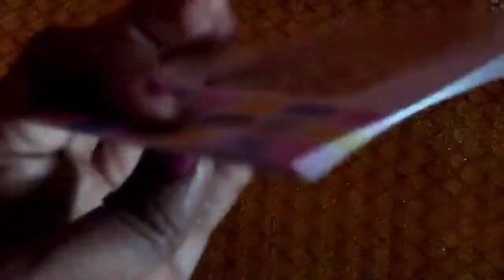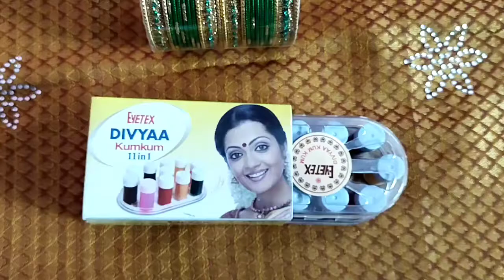Marriage Function shopping vlog/ shopping vlog